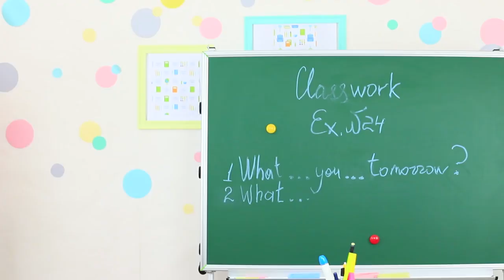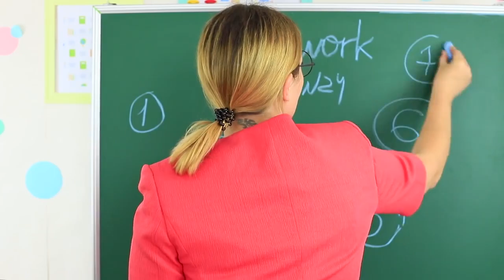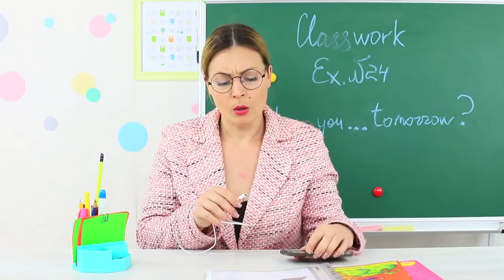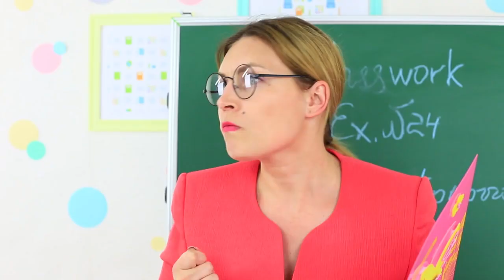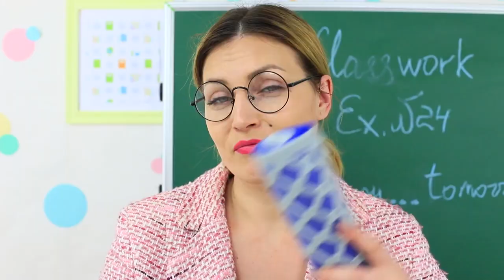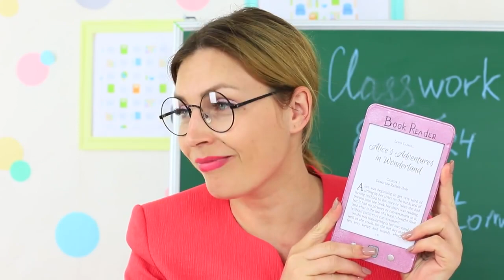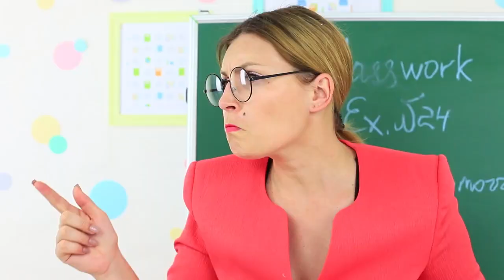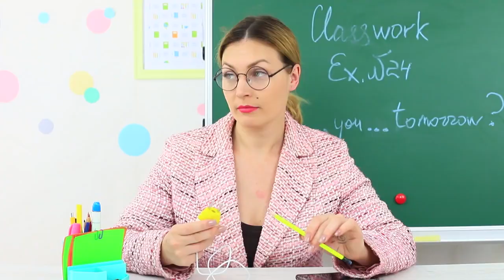8 DIY Weird School Supplies You Need To Try / School Pranks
Do you want to amaze your friends and prank the teacher? Than watch our new school video with weird school supplies!

Supplies and tools:
• Glue stick
• Cardboard
• Pencil
• Ruler
• Silver pen
• White pencil
• Utility knife
• Scissors
• Foam rubber sheet
• Double sided tape
• Silver paint
• Gold tape
• Black pen
• Joystick
• Candle
• Paper clips
• Notebook
• Matte black acrylic paint
• Printed phone screenshot
• Metallic box with pencils
• Shimmering paint
• Printed e-reader book page
• Silver accessory
• Sketch book
• Printed tablet screenshot
• A set of drawing supplies
• Colored paints
• Brush
• Pencil sharpener
• White acrylic paint
• Awl
• Metallic plug details
• Broken phone charger cable
• Felt
• Tulle
• Zipper